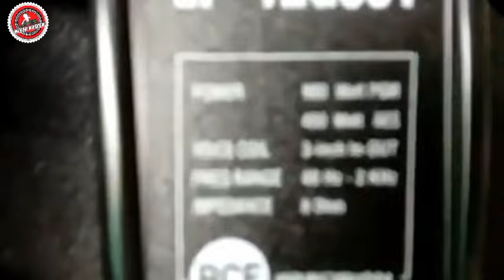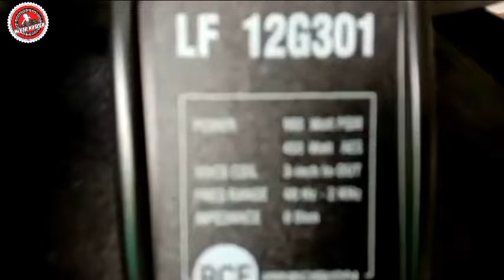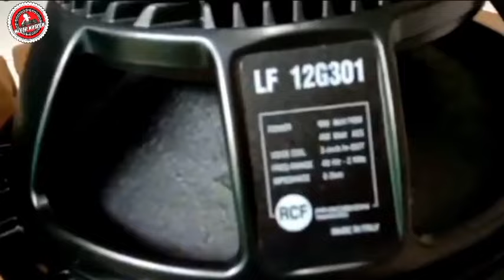RCF 12Inch Orginal Speker Bangladesh Price And Full Review/১২ইঞ্চির সেরা স্পিকার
BRAND
RCF

MODEL
LF12G301

NOMINAL DIAMETER:
12 inch / 305 mm

RATED IMPEDANCE:
8 ohm

PROGRAM POWER:
900 W

POWER HANDLING CAPACITY:
450 W

SENSITIVITY:
97.0 dB

FREQUENCY RANGE:
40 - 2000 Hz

EFFECTIVE PISTON DIAMETER:
260 mm / 10.24 inch

MAX. EXCURSION BEFORE DAMAGE:
36 mm / 1.42 inch

MINIMIM IMPEDANCE:
7.2 ohm

VOICE COIL DIAMETER:
3.0 inch / 76 mm

VOICE COIL WINDING MATERIAL:
Copper

VOICE COIL LENGTH:
19 mm / 0.75 inch

NUMBER OF LAYERS:
2

KIND OF LAYERS:
inside/outside

TOP PLATE THICKNESS:
10 mm / 0.39 inch

CONE DESIGN:
Curved

SURROUND MATERIAL:
Polycotton

SURROUND DESIGN:
M-roll

MAGNETS:
Ceramir

SPIDER:
Single